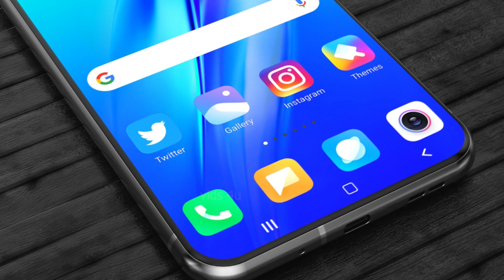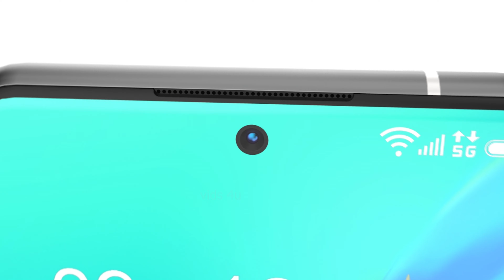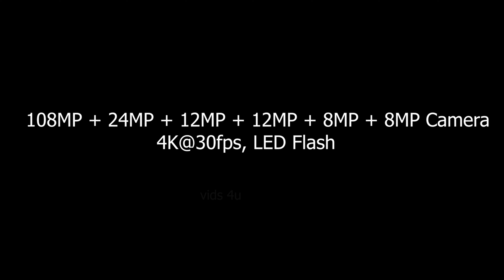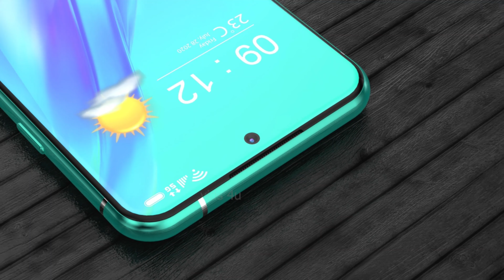Samsung Galaxy A95 5G, Release Date, Price, Features, Specs, Camera, Launch Date, Trailer,First Look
*6 Days No Wash? Do Odorless Socks Work?

*Exclusive Offers:
1. Amazon International ~